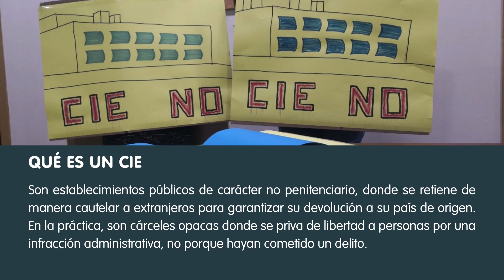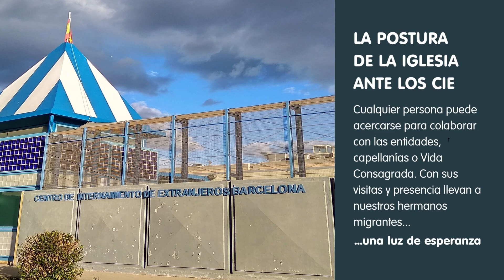¿Qué es un CIE?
El 15 de junio se celebra el Día Internacional contra los Centros de Internamiento de Extranjeros (CIE). El Consejo Asesor de CONFER Migraciones explica qué es un CIE y por qué, como Iglesia, debemos pedir el cierre de estos centros que vulneran los Derechos Humanos de nuestros hermanos migrantes.

Como dice el Papa Francisco en la encíclica 'Fratelli Tutti': “nuestros esfuerzos ante las personas migrantes que llegan pueden resumirse en cuatro verbos: acoger, proteger, promover e integrar” (FT, 129). Se trata de recorrer juntos un camino a través de estas cuatro acciones. Construyendo el futuro con las personas migradas y refugiadas.